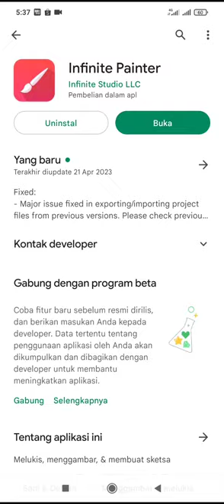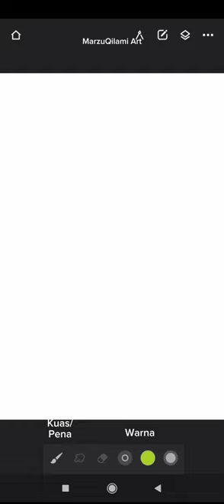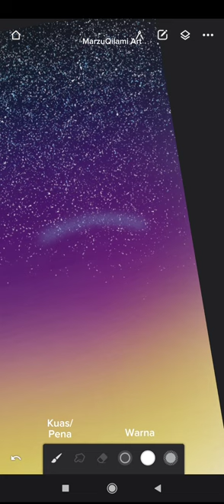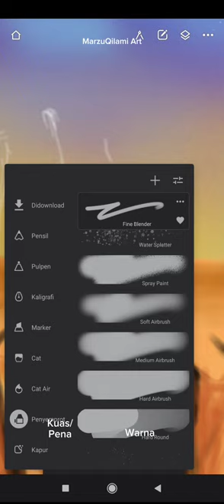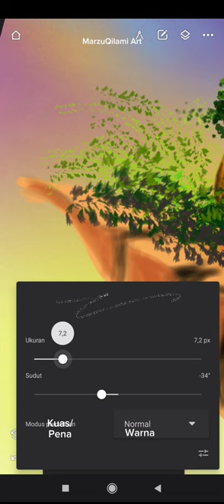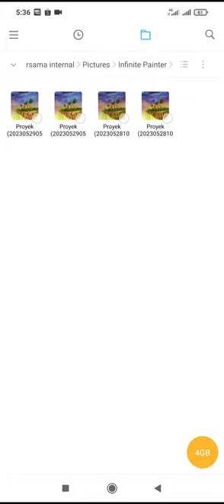Melukis Pemandangan Indah Pakai HP Android? SIMAK CARANYA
Pada konten kali ini saya mengajak teman-teman semua untuk mencoba berkreasi membuat lukisan dengan menggunakan smartphone yang tentunya Masing-masing dari kalian pasti punya. Aplikasi yang dipakai adalah infinite painter yang bisa didownload di PlayStore. Yuk simak